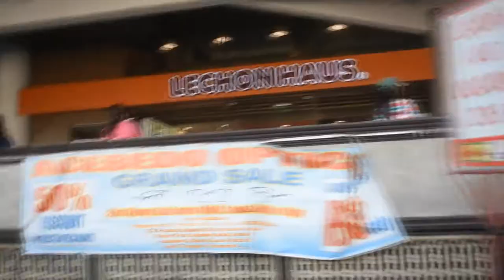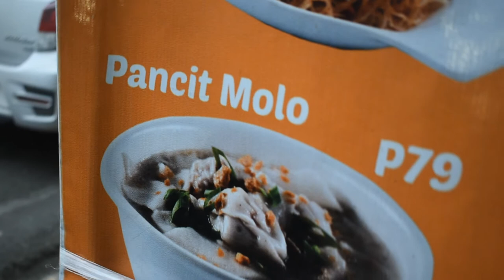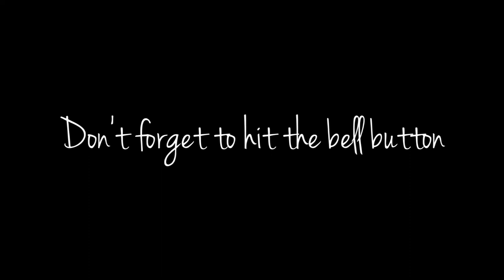Pancit Molo in Iloilo City